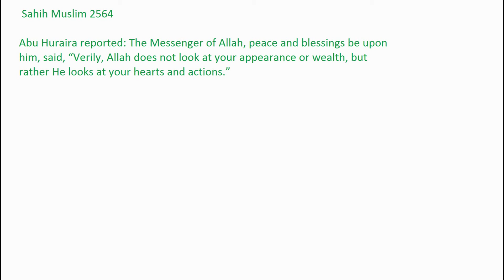Allah Judges your hearts and deeds